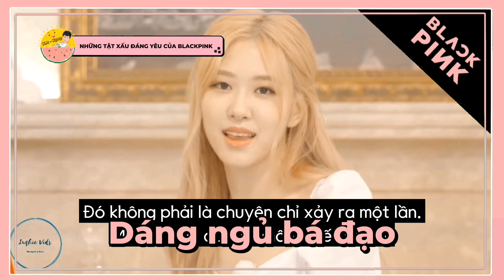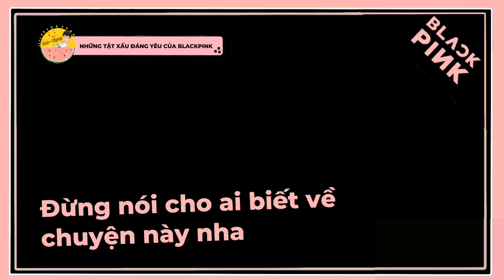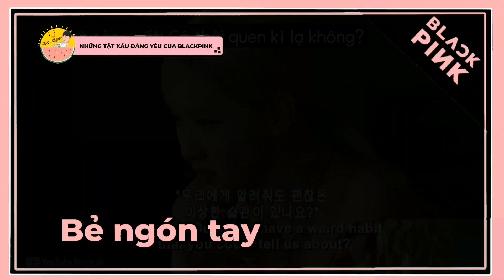BLACKPINK có Tật Xấu nào không? Ngủ Ngáy? Quạo Khi Đói??